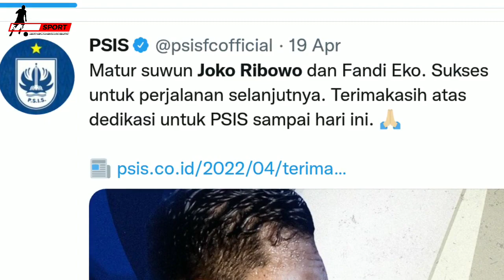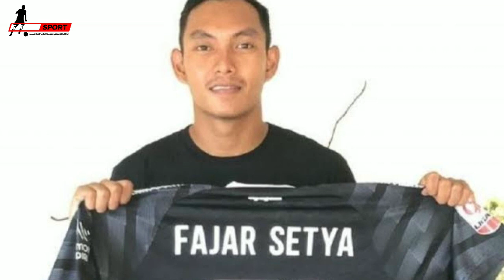BERITA PSIS TERBARU HARI INI || PSIS Semakin Nyata krisis kiper, Siapa yang jadi Opsi?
Berita Sepak Bola Terbaru dari S MEDIA SPORT
Tonton Video Sampai Selesai Agar Lebih Memahami Isi Dalam Konten Ini.
Bagi Siapa Yang Ingin Berbagi Saran Untuk Channel Ini, Silahkan Tulis Di Kolom Komentar.